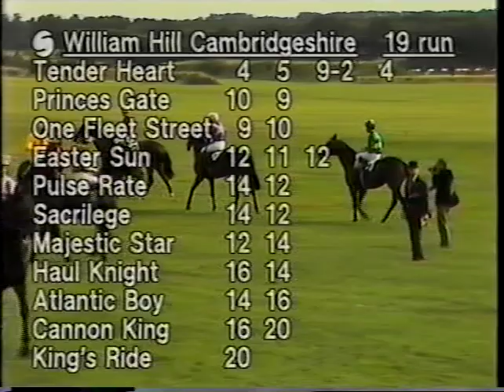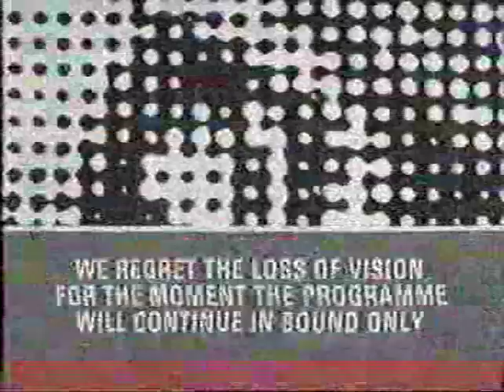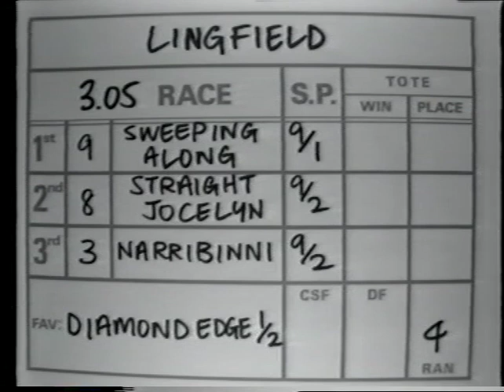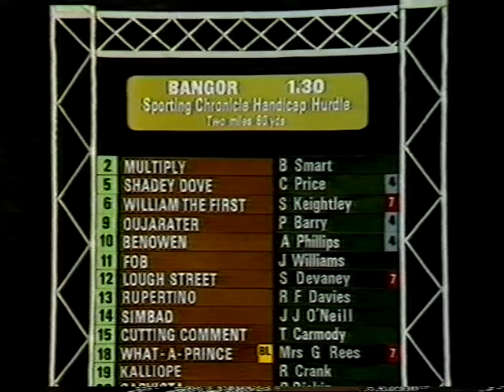1980 Races Dewhurst Cesarewitch Lester Piggott and John Tyrrel Selects the Tricast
Here's original ITV footage from 1980.My father; former Mystery tipster John Tyrrel achieves the extraordinary feat of selecting the first three in correct order in the Cesarewitch.